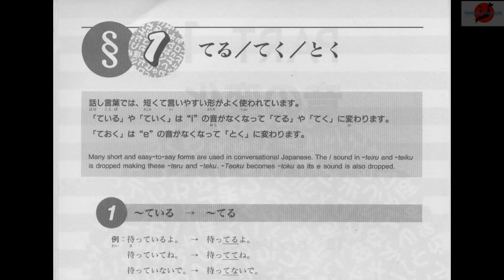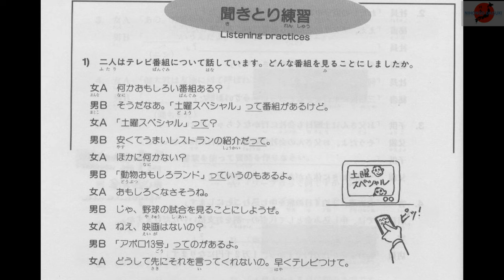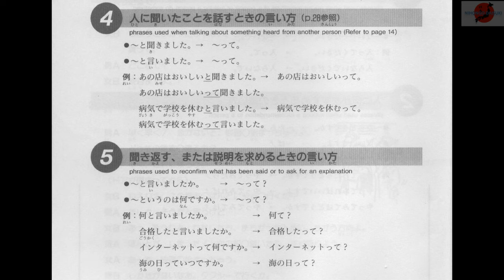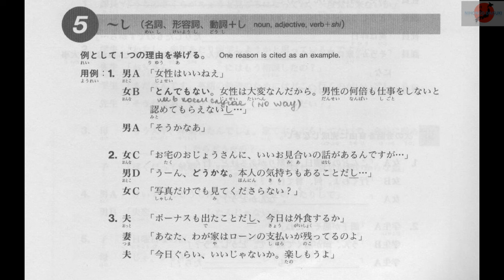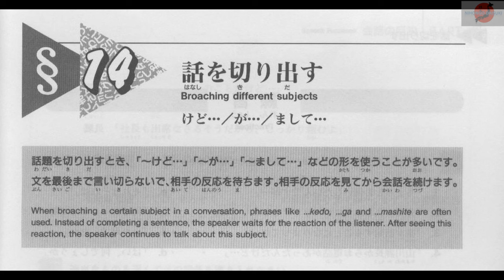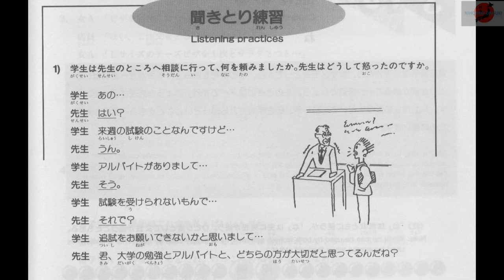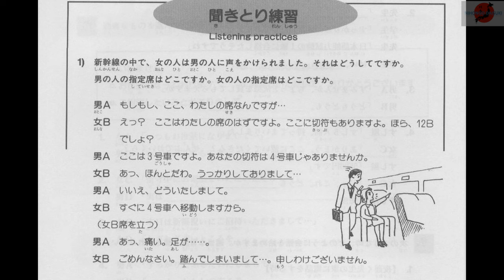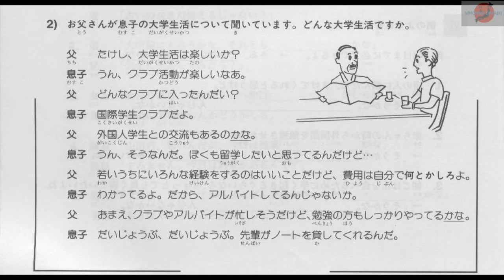なめらか日本語会話 Nameraka Nihongo Kaiwa Successful Communication in Japanese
JLPT 日本語会話練習 N2
Learn Japanese Daily Japanese Conversation Practice
Learn Japanese Online
Luyện nói trôi chảy như người nhật
Nameraka Nihongo Kaiwa
JLPT N4, N3, N2